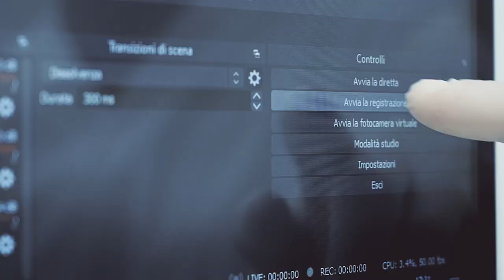Esacam Tutorial - ITA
Una veloce panoramica delle funzionalità di Esacam, la lampada scialitica di Tecnomed Italia.